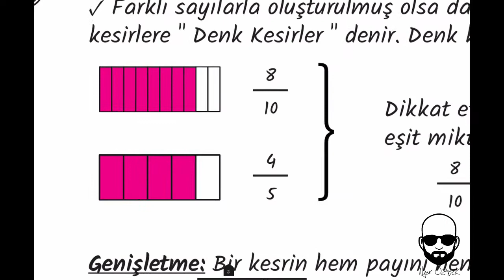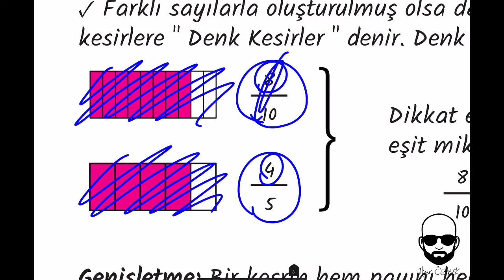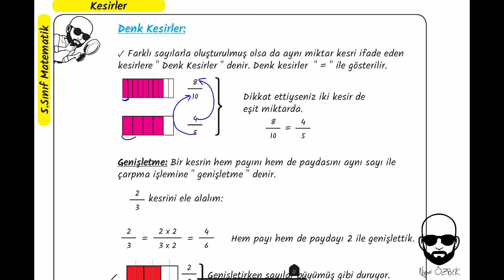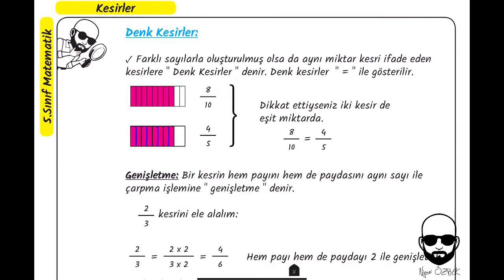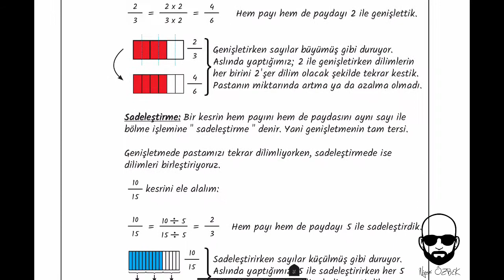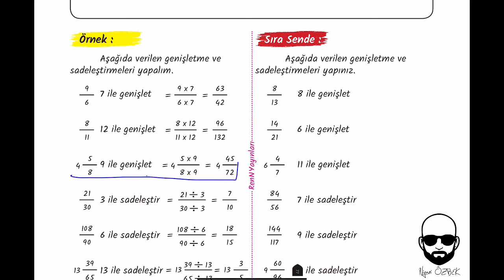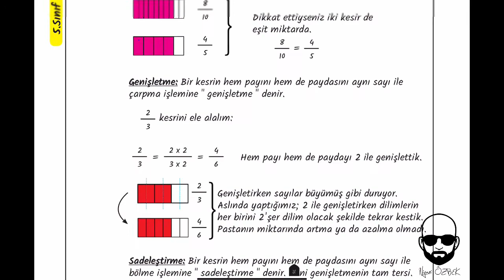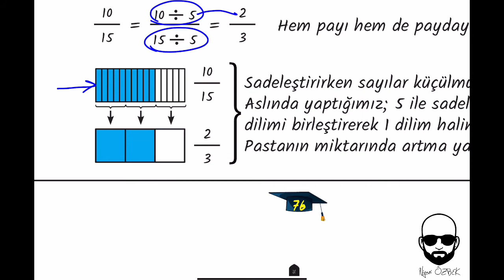69-Denk Kesirler(Genişletme ve Sadeleştirme)(5.SINIF)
Bu videomuzda denk kesirleri, bir kesri genişletmeyi ve sadeleştirmeyi öğreneceğiz. İyi çalışmalar.